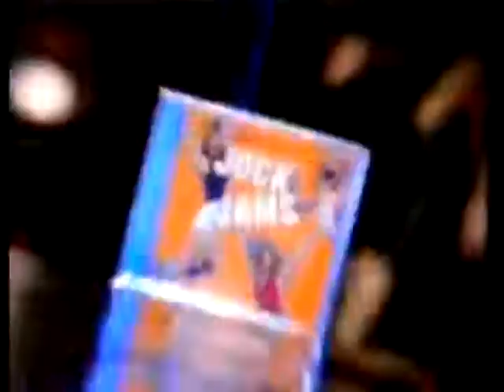Jock Jams Vol.1 (1995)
Dance Music Collection from ESPN in High Energy